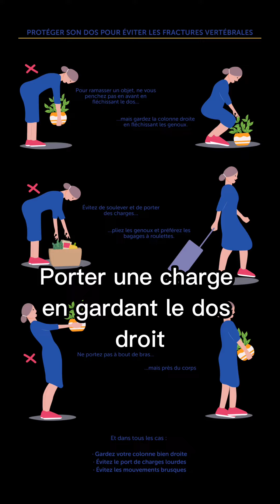Arrêtez de vouloir protéger votre dos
Pour beaucoup de gens, protéger son dos veut dire éviter de se pencher en avant ou alors garder le dos droit pour porter une charge. Sur le papier cela semble intéressant, mais dans les faits c’est problématique. On voit ça dans la vidéo du jour.